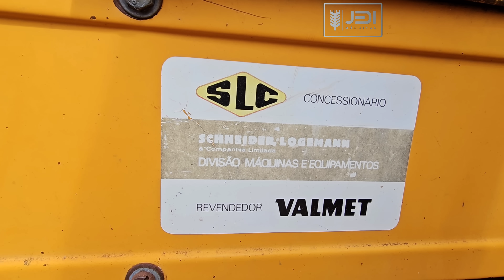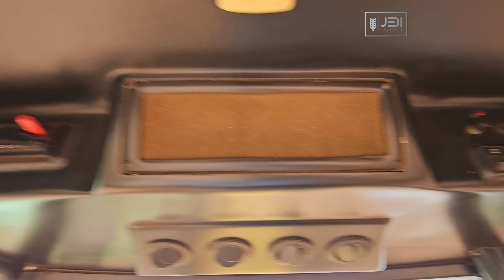Valmet 118 Unico Dono Motor Maçarico Diretao Campo Novo-Rs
Valmet 118 Original do Junior Pellizon
link do canal

Divulgue a sua marca aqui no canal
JEDI MÁQUINAS
entre em contato conosco via
Instagram Jedimaquinas

Canal parceiro

Consulte  O MANUAL DO USUÁRIO  ELE LEVARA O CONHECIMENTO E ESCLARECER DÚVIDAS SOBRE OPERAÇÃO, SEGURANÇA E CUIDADOS DO EQUIPAMENTO.